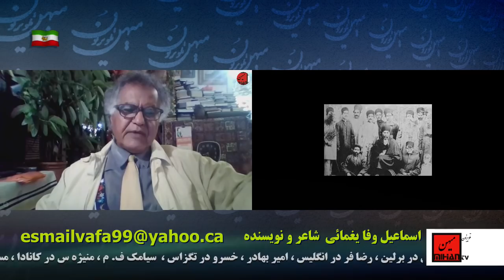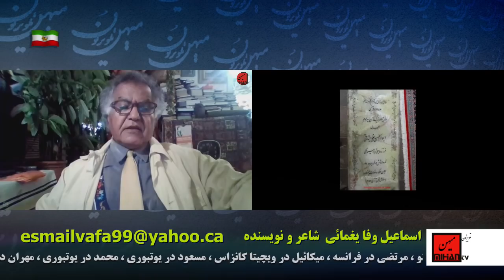عصر ناصری ،میرزا رضا کرمانی ،بابیان پس از باب ،عارف عاشق پیشه و یغمای خروشنده بر آخوند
سعید بهبهانی و گفت و گو با اسماعیل وفا یغمائی پیرامون تاریخ مکتوب و روایت اخوند